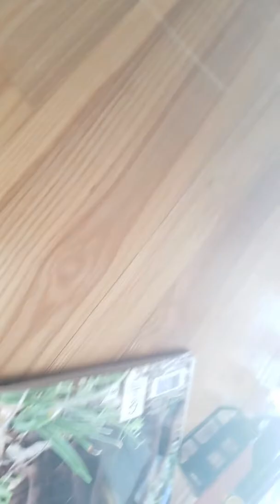This is how boys see beauty pageants